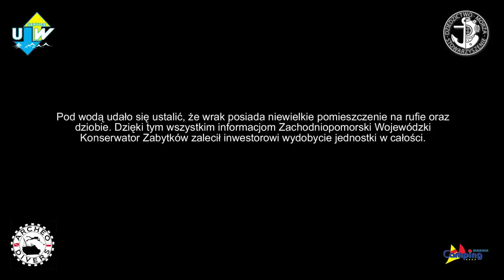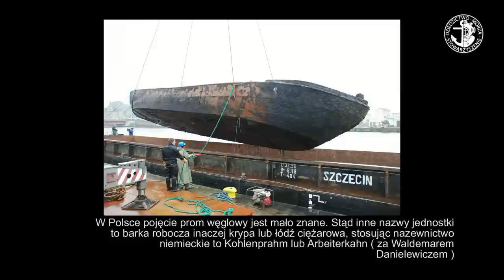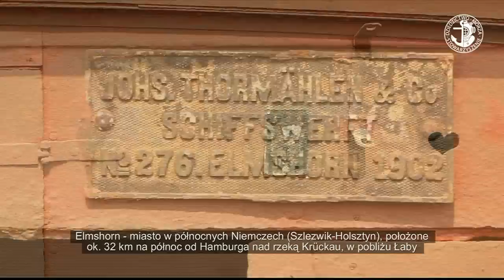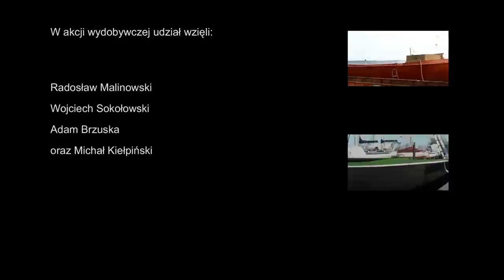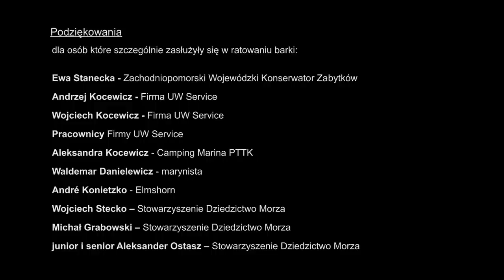"Barka z dna Odry" - wydobycie i remont wraku.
"Podczas prowadzenia prac polegających na umacnianiu nabrzeża Odry w pobliżu Dworca Głównego PKP w Szczecinie, natrafiono na tajemniczy stalowy wrak. Niewielka nitowana jednostka pogrążona była prawie całkowicie w mulistym dnie rzeki Odry."

Zdjęcia: Aleksander Ostasz
Montaż: Maciej Papke